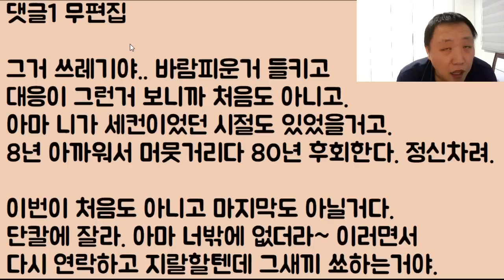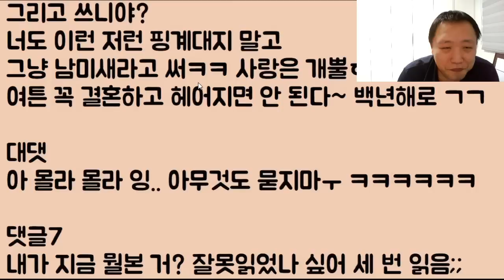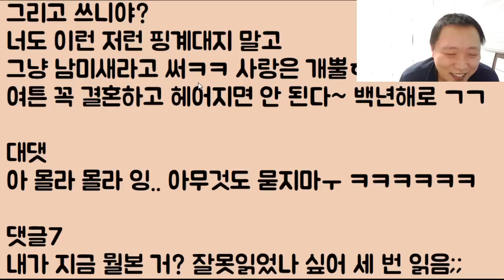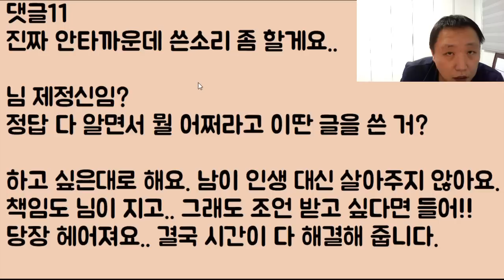[깝깝하네ㅋㅋㅋ] 지금 양다리 중인 남친이랑 결혼이 하고 싶은데 이 남자.. 이젠 스킨십도 안 해줘요 혹시 사랑이.. 식었나요?